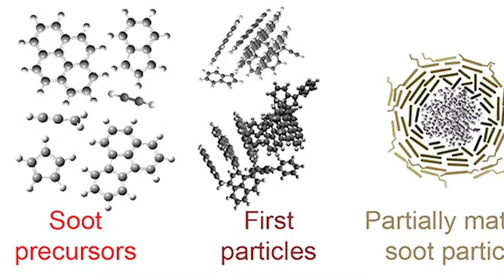Hope Michelsen: Soot formation, evolution, and environmental impact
Soot is responsible for millions of deaths annually, severe degradation of air quality, and enhanced global warming, but it also has significant industrial importance. Associate Professor Hope Michelsen’s research is aimed at developing an understanding of soot and other carbon-particle formation in order to reduce their emissions, understand their atmospheric impacts, and control their characteristics for commercial applications.